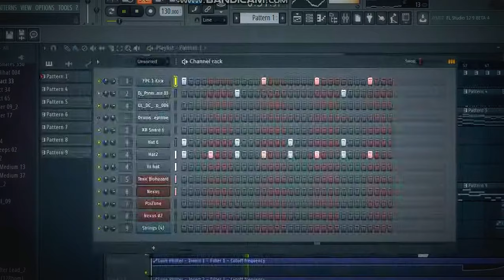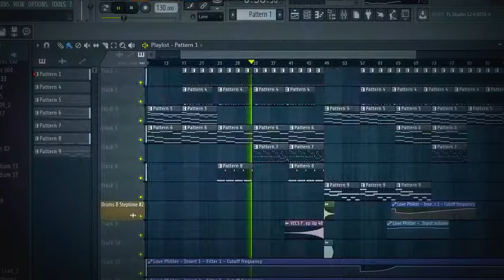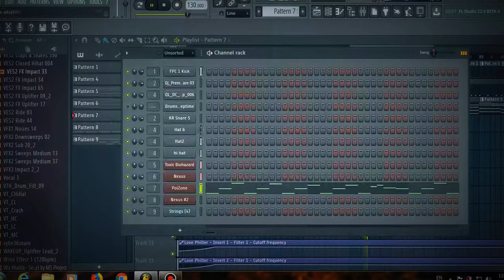fl studio piano__ Honey [Audio]